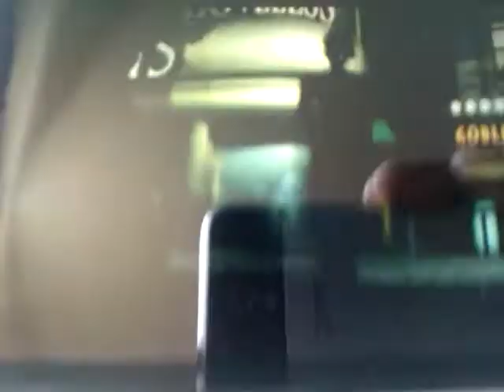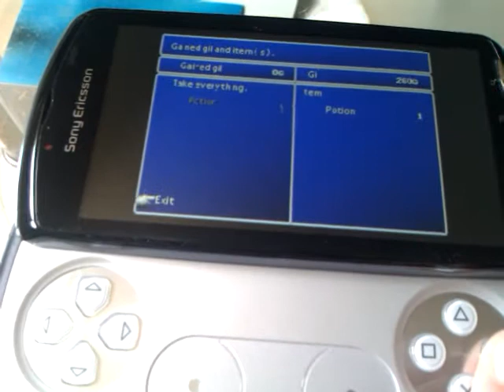Playing FFVII on Xperia Play using psx4droid